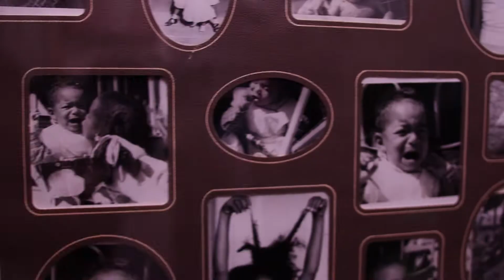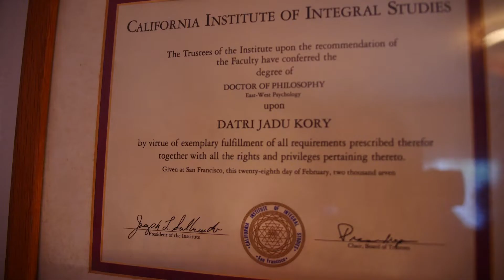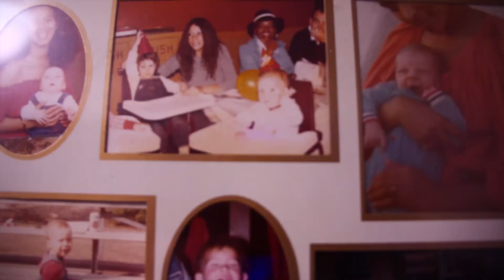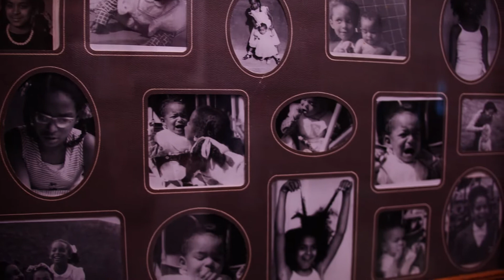XienHow - No Race (Filmed on GH5s - Sigma 18-35mm)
Filmed on location in Hawaii (Maui)

Filmed with Panasonic GH5s and Sigma 18-35mm Art lens